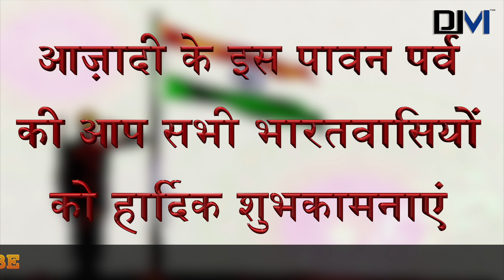Happy Independence day